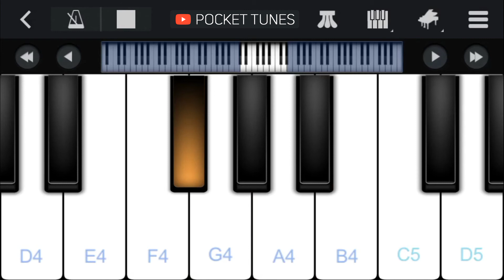We Wish You A Merry Christmas│Mobile Piano Cover│Easy Tutorial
How to play We Wish You A Merry Christmas on your mobile phone!

Leave a comment ✍️ with your song suggestions down below.

Download Perfect Piano App to play along:
• App Store: